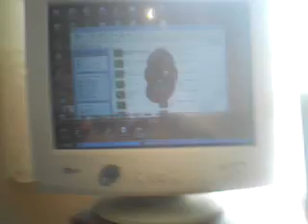treefrog subwoofer 1000 watts